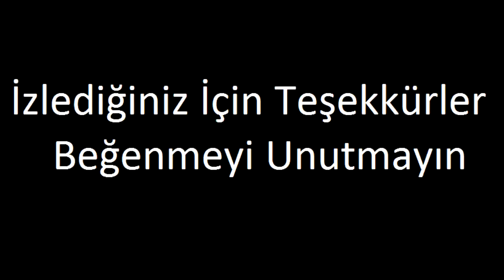Ahmet Kural Murat Cemcir (Orospu Çocuğu Olalım)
Ahmet Kural
Murat Cemcir
Kardeş Payı
Çalgı Çengi
Düğün Dernek
Küfürsüz
Sansürsüz
Komik sahneler
Efsane
Trend